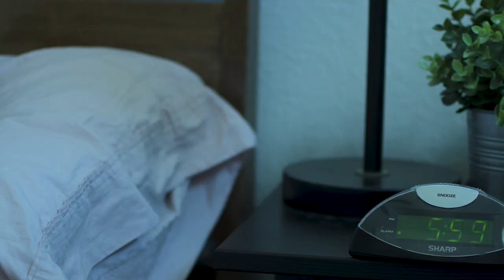Hungry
Originally created for a short film contest.

Written by Callie Kokajko
Directed/Edited by Sam Kokajko
Dog Trainer: Marissa Hetzer
Crew: Travis and Tiffany Chapman
Cast: Christopher Lanier & Aaron Simpson
Dog: Pond

Music used with permission under a CC license